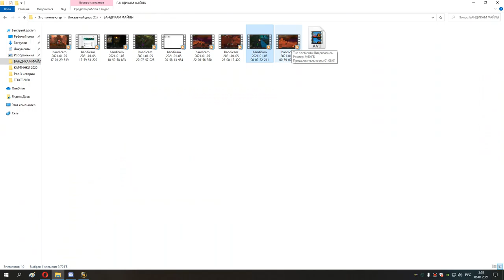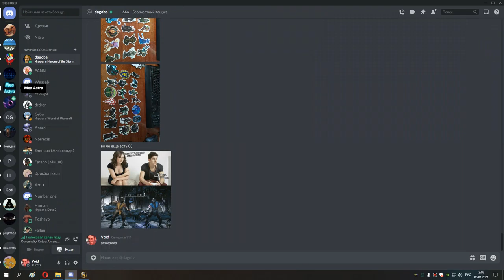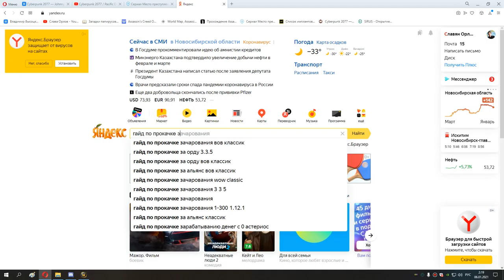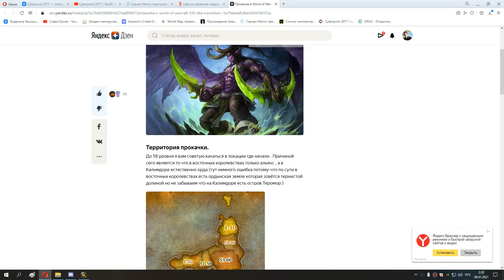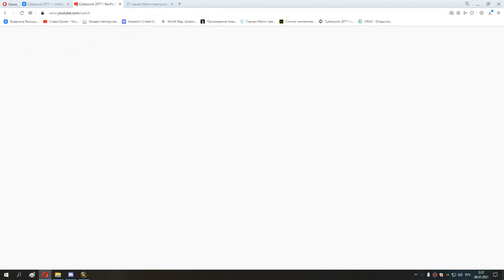28 вечерок с 49 до 71